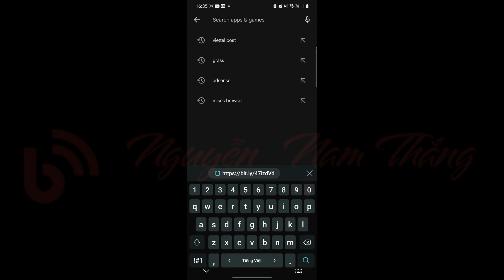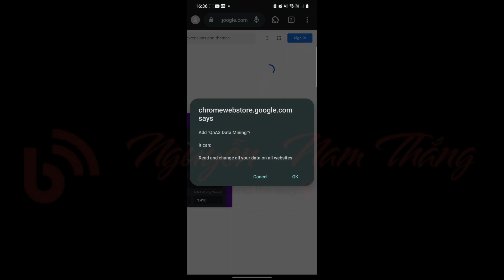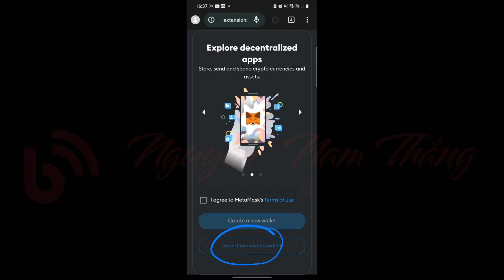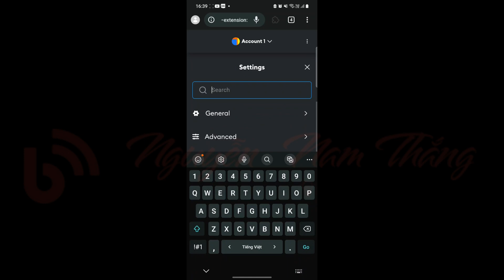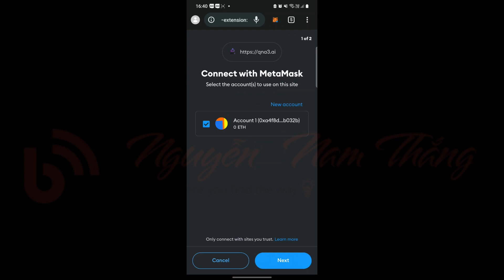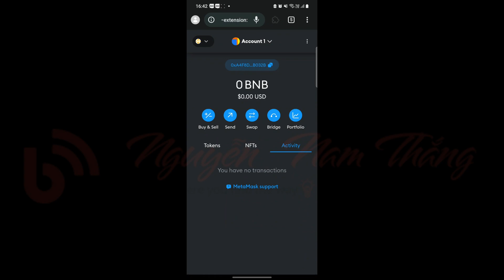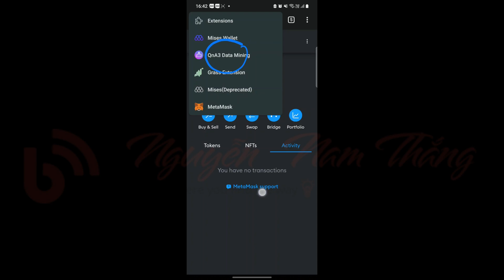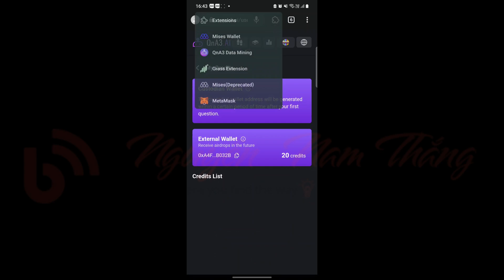MMO: HƯỚNG DẪN CHẠY "NODE" QnA3 TRÊN ĐIỆN THOẠI THÔNG MINH - Blog Nguyễn Nam Thắng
Nếu không copy được vui lòng vào link này để copy

► Nhóm Blog Nguyễn Nam Thắng trên Zalo để mọi người cập nhật và thảo luận